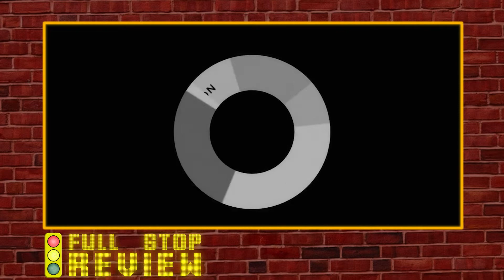DARK FANTASY AT ITS FINEST | Pan's Labyrinth | NON SPOILER | FULL STOP REVIEWS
My criterion collection month continues!

This time, we go to another film set during the second world war, Del Toro's Pan's Labyrinth. A mixture of horror, war, drama, and fantasy. it is one of the most well-regarded Spanish language films ever made.

Does it hold up?

.ofc it does.

Timecodes:

00:00 Intro
00:43 Review
06:33 final thoughts